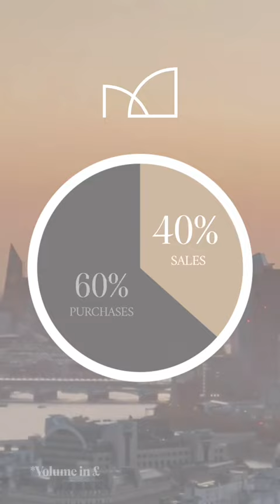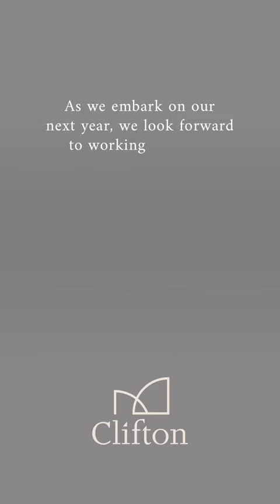Celebrating our Birthday! 🎂🎁🎊🎉